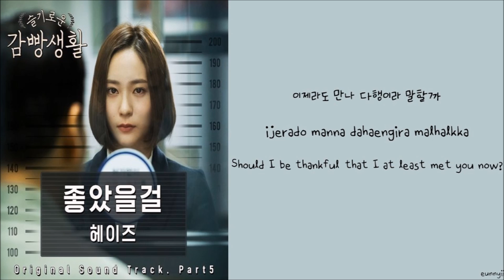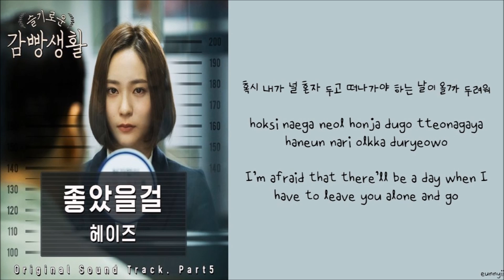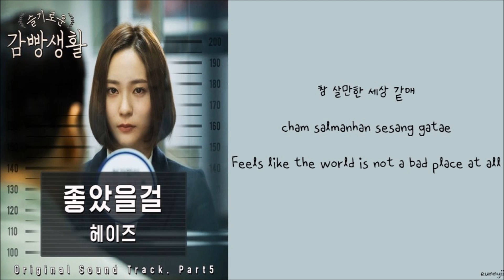[Prison Playbook 슬기로운 감빵생활 OST] HEIZE 헤이즈 : Would Be Better 좋았을걸 [Han/Rom/Eng] Lyrics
ps. sorry for any mistakes! (bc we are not professional translators)

Lyrics: klyrics

We are sisters who really love kpop and are making lyric videos for all the fans out there~ so please do support 'ㅅ'